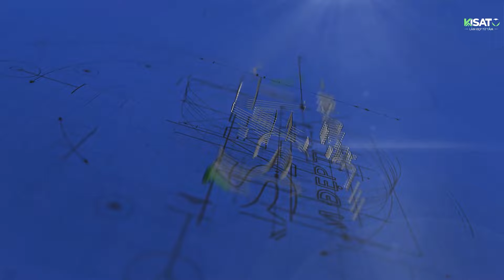💁 SỐC - Chỉ Với 1.6 Tỷ Có Ngay Biệt Thự 2 Tầng Mái Nhật Hiện Đại - Sẵn Sàng Dọn Về Ở | KISATO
Bạn có biết rằng chỉ với 1.6 tỷ đồng bạn có thể sở hữu ngay một biệt thự 2 tầng mái Nhật hiện đại ?

Trong video này, KISATO sẽ giới thiệu chi tiết mẫu biệt thự tuyệt đẹp, với thiết kế tinh tế và tiện nghi đầy đủ, sẵn sàng cho bạn dọn về ở ngay lập tức. Từ kiến trúc hiện đại đến không gian sống thoải mái, đây là lựa chọn lý tưởng cho những ai đang tìm kiếm một ngôi nhà mới.

CĐT: Lê Đức Hoàn
Địa chỉ: Đông Sơn - Thanh Hóa
Công trình: Mẫu Biệt Thự 2 Tầng mái Nhật
Phong cách: Hiện Đại
Thiết kế bởi: KISATO

📌 CÔNG NĂNG:
 *TẦNG 1:
+ Phòng khách + thờ: 37 m2
+ Phòng bếp + ăn: 17 m2
+ Phòng ngủ 1: 15 m2
+ Phòng WC: 4 m2

* TẦNG 2:
+ Phòng ngủ 2: 11 m2
+ Phòng ngủ 3: 15 m2
+ Phòng ngủ 4: 18 m2
+ Sân phơi : 4 m2

 💦 Review nhanh các thông tin chính của mẫu biệt thự 2 tầng mái Nhật:
- 00: 00  Chia sẻ cảm nhận của gia chủ
- 08:05 Chi tiết tổng quan khuôn viên
- 12:45 Chi tiết công năng sử dụng tầng 1
- 17:11 Chi tiết công năng sử dụng tầng 2
- 20:12 Tổng kết và giới thiệu năng lực công ty

💦 Xem thêm 550+ Mẫu biệt thự đẹp 💦 Tham khảo bảng báo giá thiết kế thi công biệt thự

➨ THEO DÕI KÊNH KISATO:    / @kisato
Các bạn xem thêm các mẫu sân vườn, nội thất, nhà đẹp 2024 tại link bên dưới nhé: